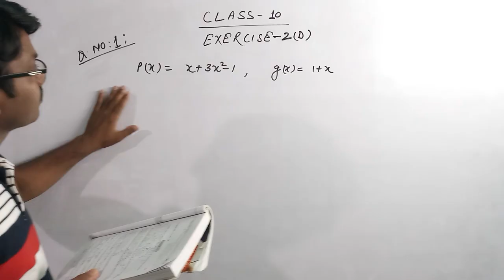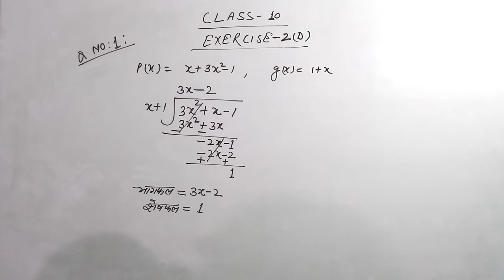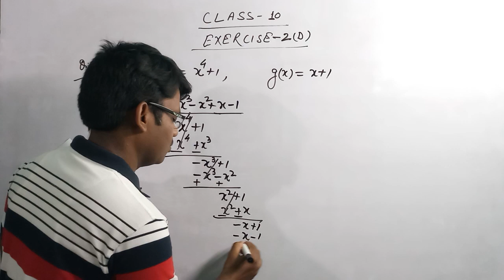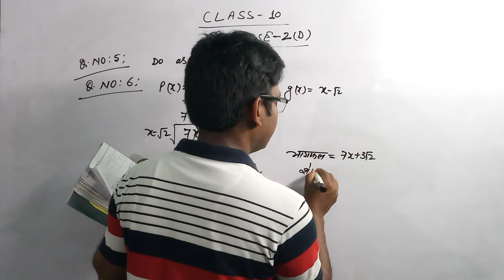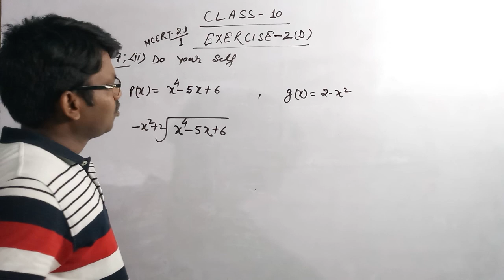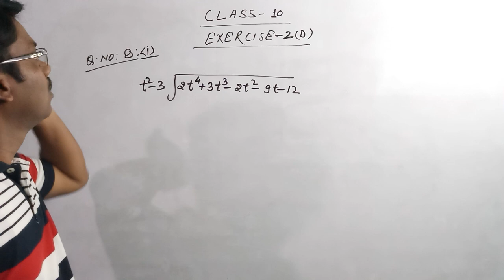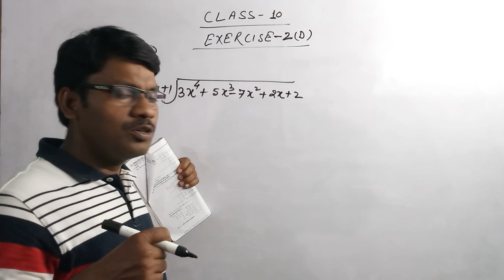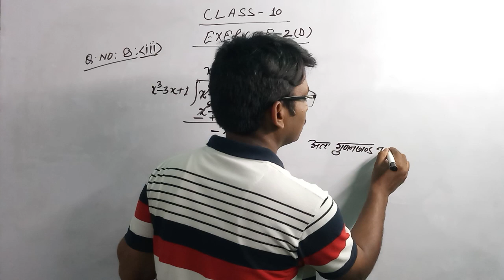Dr Manohar re math| class10 ncert|up board class 10th math exercise 2.d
एक बहुपद द्वारा दुसरे बहुपद में भाग देते समय सबसे अधिक इस बात का ध्यान देना है की प्रथम पद घटाने के बाद अवश्य कट जाय ।
  घटाते समय सजातीय पदों का प्रमुखता से ध्यान चाहिये। सजातीय पद का मतलब यह की x के समान घातों को ही आपस में जोड़ना/घटाना चाहिये।
  एक बहुपद दुसरे बहुपद का गुणनखण्ड तभी होता है जब भाग देने के बाद शेषफल शून्य हो जाय ।
  यदि शेषफल शून्य नहीं है तो वह बहुपद दिये गये बहुपद का गुणनखण्ड नहीं हो सकता है।

Class 10th math exercise 2.d
 class 10th math solutions exercise 2.d
 class 10th math solutions exercise 2.d Manohar re
 Manohar re class 10th math solutions exercise 2.d
 class 10th math solutions exercise 2.d by R C VISHWAKARMA
class 10th math exercise 2.d all questions solution
UP board class 10th math exercise 2.d
class 10th math solutions exercise 2.d NCERT
10th class math solutions exercise 2.d
10th class math solutions exercise 2.d Manohar re
Dr Manohar re math
 class10 ncert
10th ka math
 class10 math
 exercise 2D MANOHAR RE MATH
Q1 to Q8
 shunyak kise kahate hai

my best wishesh to all viewers